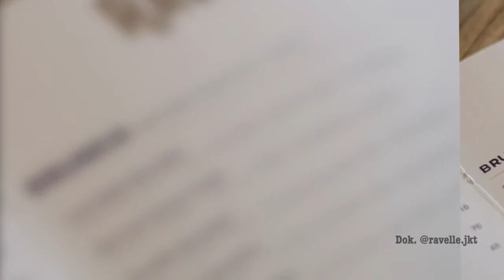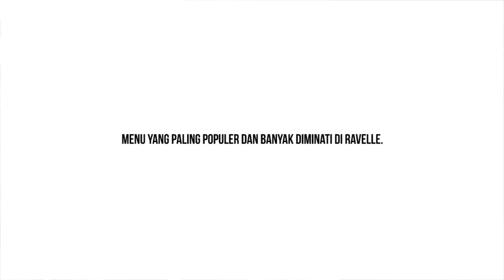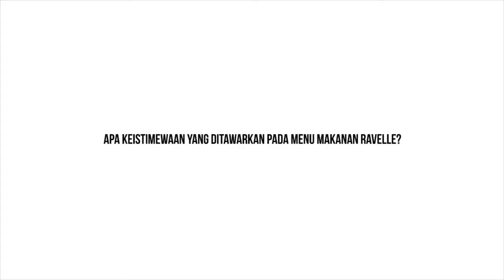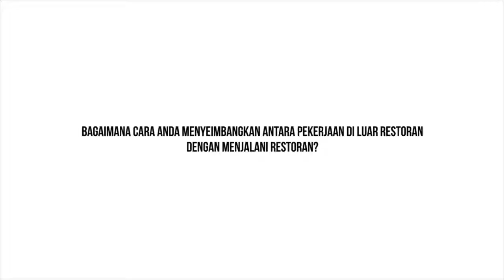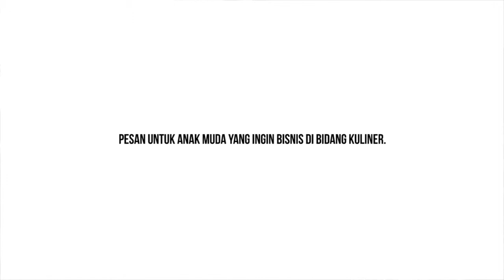Profil Cafe Ravelle, Kelapa Gading Jakarta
Kuliner merupakan ragam makanan yang paling dicari kebanyakan orang, peluang bisnis kuliner pun banyak diminati oleh sekian banyak pemuda dengan beragam konsep menu dan tata ruang yang berbeda.

Sammy Sugiono (26) misalnya, tertarik dengan dunia bisnis kuliner berawal dari Sammy biasa ia disapa, yang doyan makan namun tidak bisa memasak, lalu ia berkolaborasi dengan temannya yang memang memiliki latar belakang suka dengan kuliner, Sammy sendiri memiliki kesibukan sebagai karyawan kantoran di bidang konstruksi. Ia dan temannya memiliki kesibukan yang berbeda menciptakan bisnis kuliner yang bertajuk Ravelle di kawasan Kelapa Gading, Jakarta Utara.